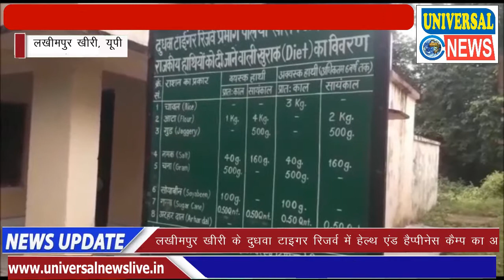भोज का आनन्द लेते दुधवा के हांथी | Lakhimpur Kheri | Universal News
लखीमपुर खीरी के दुधवा टाइगर रिजर्व में आयोजित हेल्थ एंड हैप्पीनेस कैम्प के चौथे दिन हथियों के लिए भोज का आयोजन किया गया। जिसमें मौजूद 23 हथियों ने जमकर भोज का आनंद उठाया। आपको बता दें 7 सितंबर को शुरू किए गए 4 दिवसीय हाथी स्वास्थ्य शिविर का शुभारम्भ दुधवा टाइगर रिज़र्व के फील्ड डायरेक्टर संजय पाठक द्वारा दुधवा के छंगा नाला हाथी कैम्प में किया गया था। जिसके अंतर्गत पहले हाथियों का स्वास्थ्य परीक्षण किया गया था, डॉक्टरों का कहना है कि हथियों का स्वास्थ्य पिछले वर्ष की तुलना में बेहतर पाया गया है, सभी हथियों को डिवार्मिंग डोज़ और वैक्सीनशन भी दी गई।
हथियों के भोज की व्यवस्था दुधवा कैम्प के अलावा बेस कैम्प, सलूकापुर में आयोजित किया गया। एफडी संजय पाठक ने बताया कि यह हथियों का तीसरा भोज है। इससे पहले 2 भिज का आयोजन किया जा चुका है।